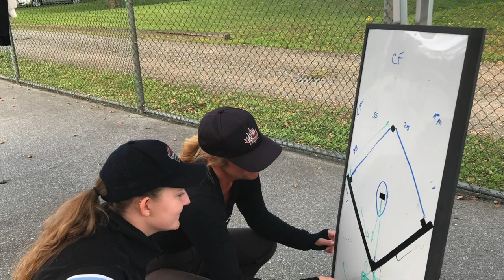2021 Why I Umpire - BCBUA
Why I Umpire - BC Baseball Umpires' Association and Baseball BC joined together to create video. Local Associations in BC are looking for umpires of all ages. It's a great way to learn more about the rules of baseball; earn money; develop inter-personal skills; and stay involved in the game of baseball.

Baseball BC's motto of "Growing Great Umpires" drives their education program - with opportunities to continue learning every year. Advancing through the different levels (1,2,3,4,5) can take an umpire to Local / Provincial / National /and International assignments. Saskatchewan umpire Stu Scheurwater started at 12 years of age and went on to become an MLB umpire (#85). Chilliwack BC's Craig Burt received a scholarship through the BCBUA and he attended a pro Umpire School in Florida and worked his first game with Minor League Baseball in September 2021. The opportunity to learn skills and advance is there for those that want it!

for more information - or your local association's Umpire-in-Chief.